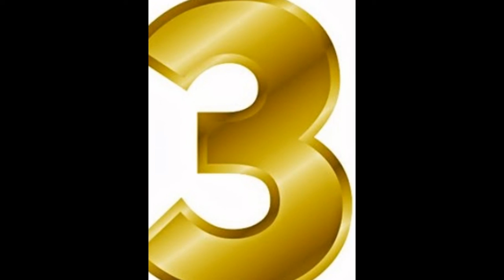Los 5 mejores jugadores del mundo